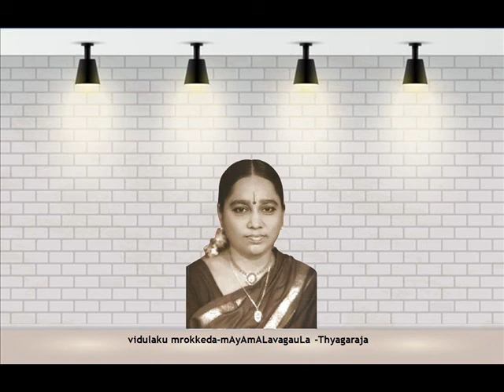Srirangam Gopalaratnam - vidulaku mrokkeda - mAyAmALavagauLa -Thyagaraja